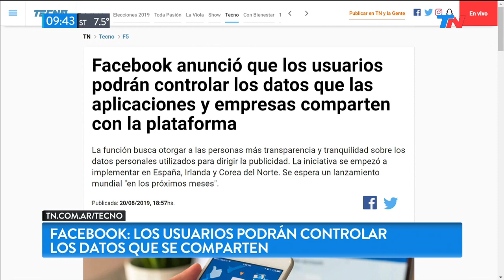Los usuarios de Facebook podrán controlar los datos que se comparten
Cómo y dónde se está probando la aplicación para que los usuarios de Facebook puedan controlar los datos que se comparten a través de las aplicaciones.
Facebook anunció que los usuarios podrán controlar los datos que las aplicaciones y empresas comparten con la plataforma
La función busca otorgar a las personas más transparencia y tranquilidad sobre los datos personales utilizados para dirigir la publicidad. La iniciativa se empezó a implementar en España, Irlanda y Corea del Sur. Se espera un lanzamiento mundial "en los próximos meses".